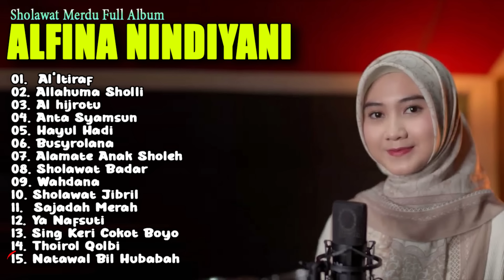ALFINA NINDIYANI FULL ALBUM SHOLAWAT MERDU TERARU | Sholawat Alfina Niindiyani 2024